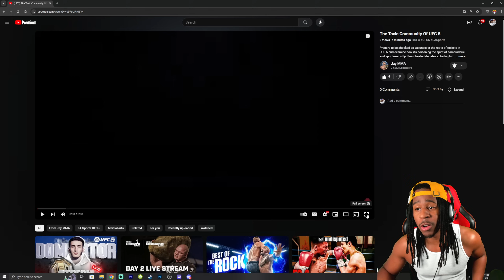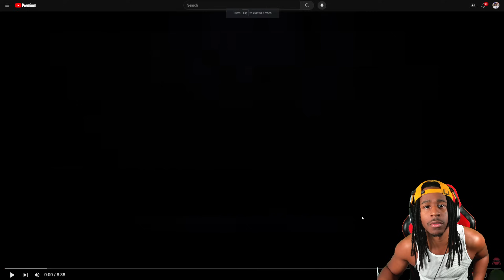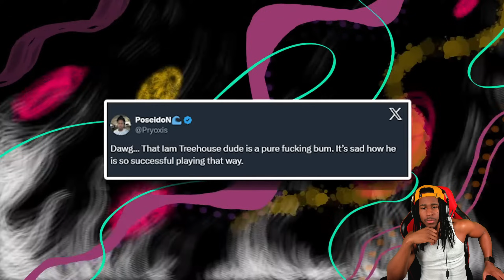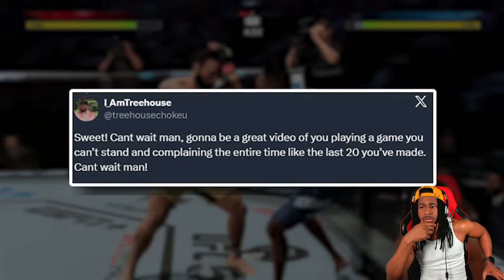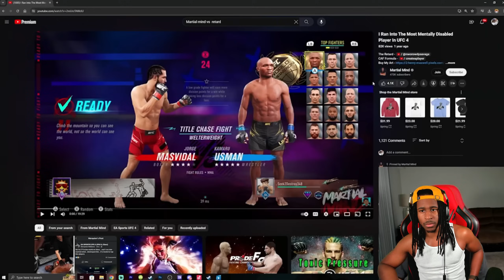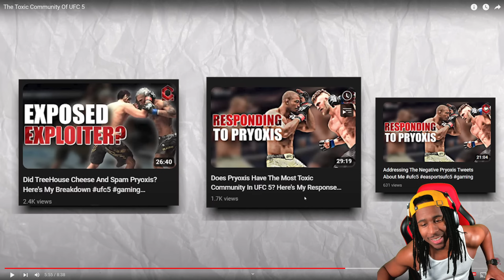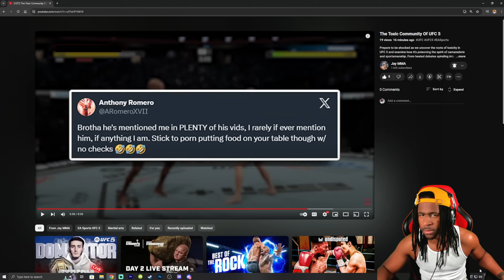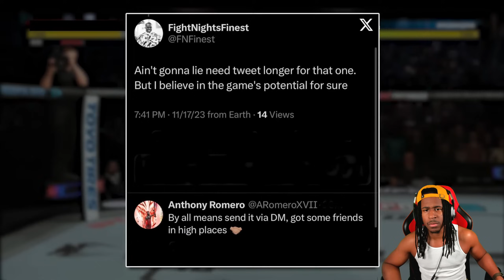The Toxic Community of UFC 5 | (Reaction)